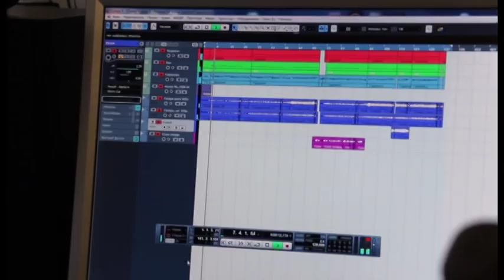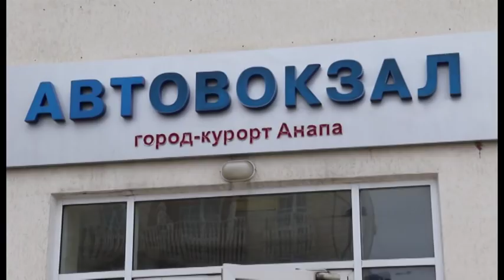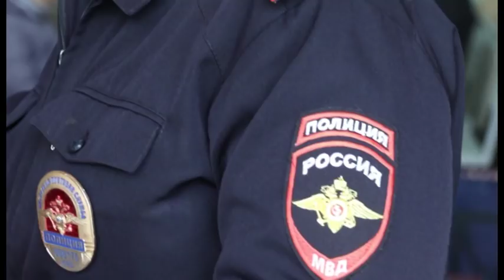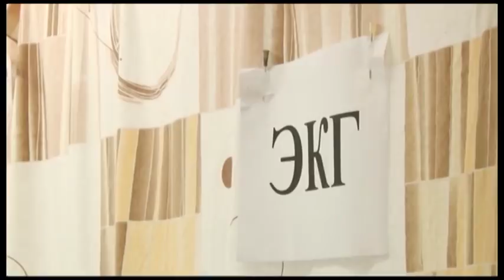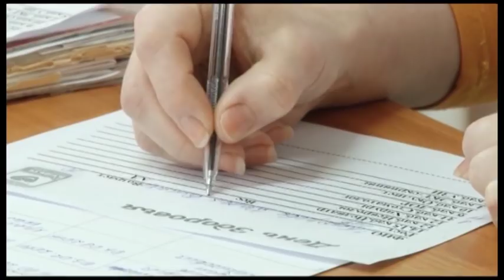Новости "Анапа Регион" от 10 ноября 2017 года